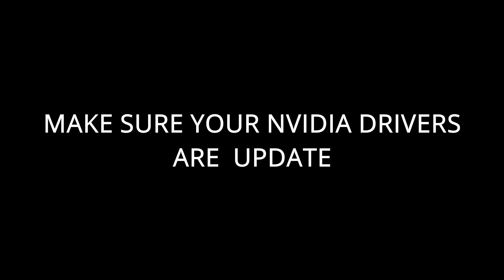Night filter mode for the isle EVRIMA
This method  is for nvidia GeForce experience only